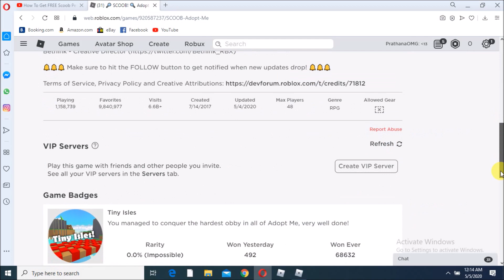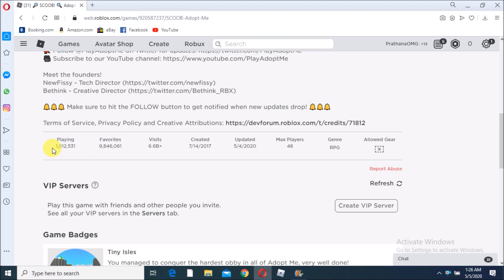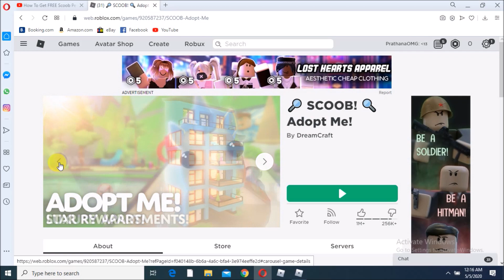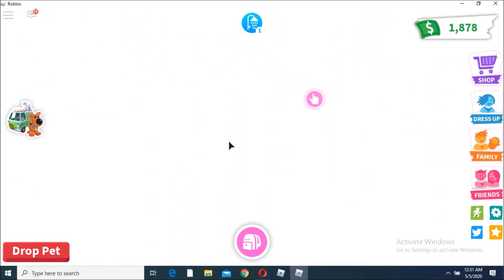MEGA or NEON SCOOB!?|| NEW ACCESSORIES UPDATE IN ADOPT ME ( ROBLOX)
Hi i am Prathana, 11 years old youtuber so today i showed yall : MEGA NEON SCOOB! || NEW NEON AND MEGA NEON SCOOB IN ADOPT ME

        Make sure to press that LIKE button 👏🏻👏🏻

     What is ROBLOX? ROBLOX is an online virtual playground and workshop, where kids of all ages can safely interact, create, have fun, and learn. It’s unique in that practically everything on ROBLOX is designed and constructed by members of the community. ROBLOX is designed for 8 to 18 year olds, but it is open to people of all ag